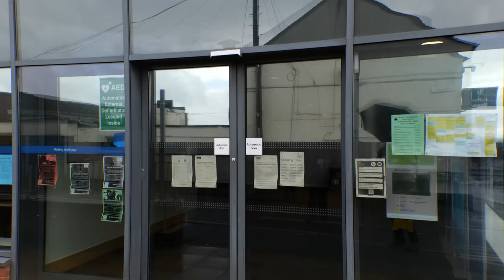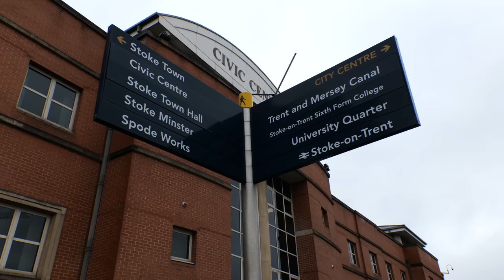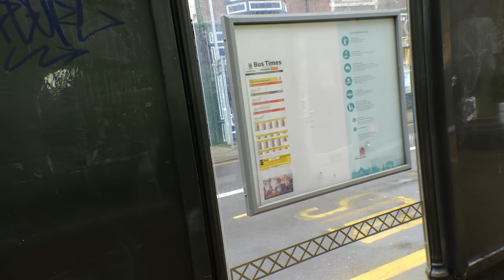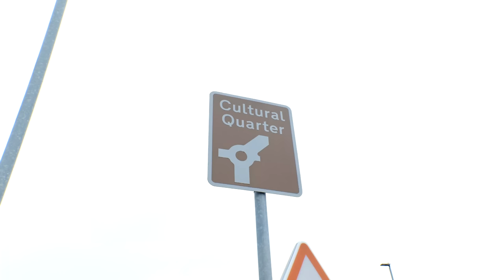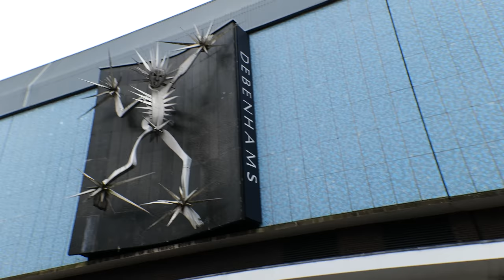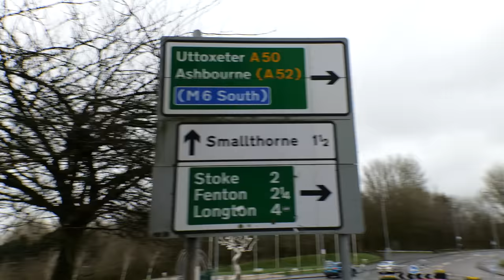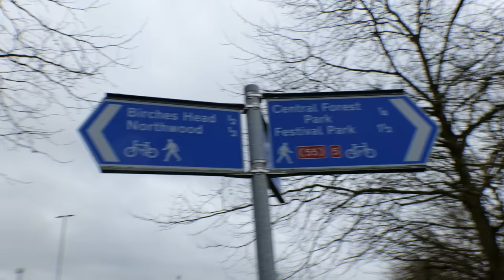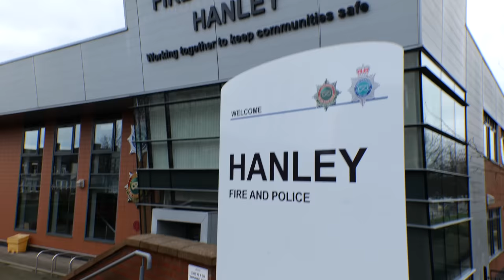Stoke on Trent: THE MOST GRIM PLACE I'VE EVER BEEN TO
My friend and I and our Web hosting venture.